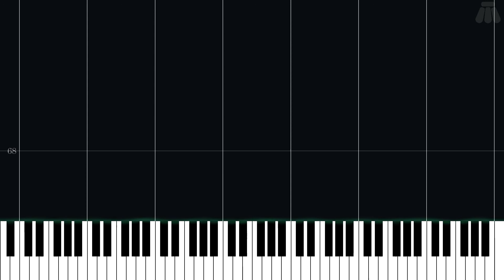Lodge - The Legend of Zelda: Breath of the Wild - Easy Piano Tutorial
Easy Piano Tutorial for Lodge from The Legend of Zelda: Breath of the Wild (2017) in the The Legend of Zelda series.